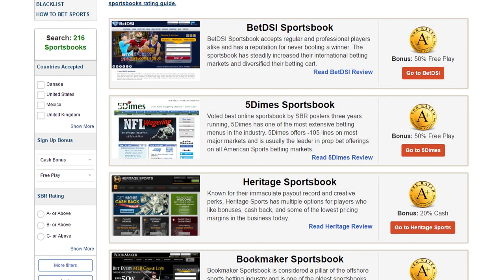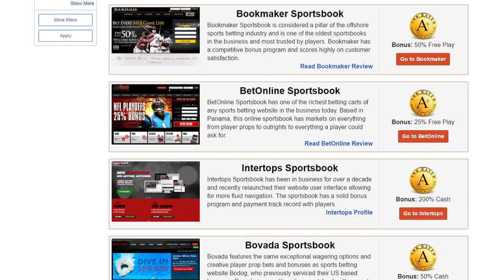NHL Picks | PuckHeads | Mike & Dana Break It Down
Brenner and Dana Lane break down some quality NHL games and release their free picks for tonight&#39;s edge. Join in and beat your book with confidence. Compare all NHL betting sites